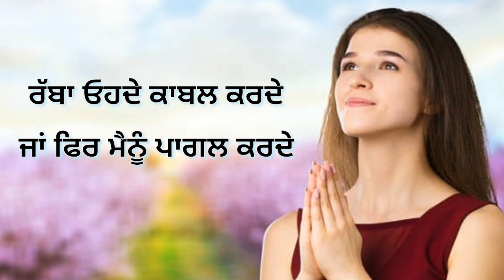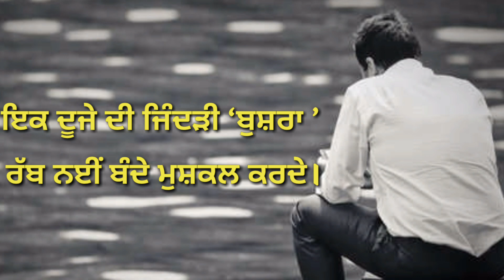ਰੱਬਾ - Bushra Naaz Poetry | New Sad Poetry In Punjabi | Rabba - Sad Shayari 💔| Onkar Chotala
New Sad Punjabi Poetry
Rabba Sad Shayari
Bushra Naaz Poetry
Bushra Naaz Shayari In Punjabi
Bushra Naaz Books
Banda Mar Bhi Sakda Ea
Sad Poetry In Punjabi
Latest Shayari In Punjabi
Surjit Patar Poetry
Surjit Patar Shayari
Surjit Patar Shayari In Punjabi
Surjit Patar Shayari Status
Punjabi Poetry Love
Punjabi Deep Shayari
Punjabi Shayari Two Lines
Shiv Kumar Batalvi
Bulleh Shah
Urdu Shayari
Bulleh Shah Kalam
Punjabi Shayari
Punjabi Poetry
Baba Bulleh Shah
Punjabi Poetry New
Punjabi Poetry Sad
Motivational Punjabi Poetry
Motivational Quotes Punjabi Shayari
Inspirational Punjabi Poetry Quotes

Your Quaris:-

most motivational speech in punjabi
motivational stories
best motivational status in punjabi
most motivational poetry in punjabi
best inspirational shayari in punjabi
heart touching punjabi shayari
love shayari in punjabi
sad love poetry in punjabi
heart touching punjabi poetry
love stories in punjabi
punjabi books
most motivational books in punjabi
most inspirational books in punjabi
punjabi status
new punjabi shayari
punjabi shayari
dup suraj di surjit Patar
punjabi shayari love
shayari punjabi
new punjabi shayari
deep line punjabi shayari
two lines punjabi shayari
punjabi new song status
punjabi attitude shayari
punjabi sad poetry
love poetry punjabi
sad love poetry punjabi
Hearttouching shayari punjabi
beautiful shayari in Punjabi
sad shayari for girls
sad love shayari for gf
new love shayari
latest romantic poetry punjabi
shayari punjabi 2023

ਰੱਬਾ ਓਹਦੇ ਕਾਬਲ ਕਰਦੇ
ਜਾਂ ਫਿਰ ਮੈਨੂੰ ਪਾਗਲ ਕਰਦੇ

ਜੇ ਓਹ ਹਾਸਲ ਹੋ ਨਈਂ ਸਕਦਾ
ਹਰ ਹਾਸਲ ਲਾ - ਹਾਸਲ ਕਰਦੇ

ਇਸ਼ਕ ਅਦਾਰਾ ਖੋਲ੍ਹਿਆ ਜਿੰਨ੍ਹਾਂ
ਮਾੜਾ ਬਾਲ ਨਈਂ ਦਾਖਲ ਕਰਦੇ

ਇਕ ਦੂਜੇ ਦੀ ਭਾਲ 'ਚ ਲੰਘੀ
ਰਲ਼ ਕੇ ਬਹਿੰਦੇ ਗੱਲ ਸ਼ੱਲ ਕਰਦੇ

ਕਈ ਤੱਕੇ ਨੇ ਝੂਠੇ ਆਸ਼ਕ
ਇਸ਼ਕ ਦੀ ਤਸਬੀਹ ਪਲ ਪਲ ਕਰਦੇ

ਭੁੱਲ ਭੁਲੇਖੇ ਈ ਤੱਕ ਲੈ ਮੈਨੂੰ
ਖੁਦਰਾ ਵੇਲ਼ਾ ਮਖ਼ਮਲ ਕਰਦੇ

ਇਕ ਦੂਜੇ ਦੀ ਜਿੰਦੜੀ ‘ਬੁਸ਼ਰਾ ’
ਰੱਬ ਨਈਂ ਬੰਦੇ ਮੁਸ਼ਕਲ ਕਰਦੇ।

ਬੁਸ਼ਰਾ ਨਾਜ਼